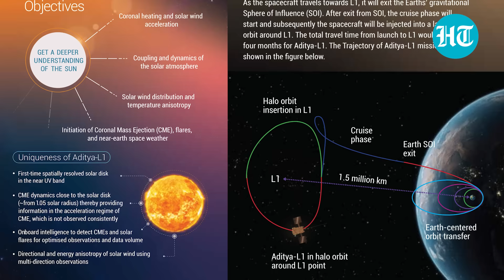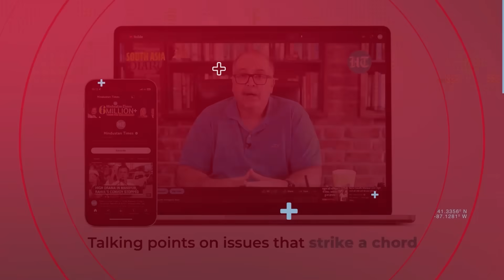'India Did It': After Chandrayaan-3 Success, ISRO's Aditya-L1 Reaches Destination | Watch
Aditya-L1, the Indian Space Research Organisation's inaugural solar mission, reached its destination within the anticipated four-month timeframe, Prime Minister Narendra Modi said. Launched on Sept. 2, the spacecraft positioned itself at Lagrange Point 1, from where it will undertake a comprehensive study of the sun, focusing on the solar corona and its influence on space weather. Watch the video for more.